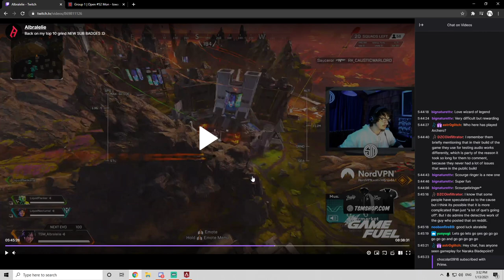How to Play like a Pro Player | Apex Legends Tips and Tricks on how to play Apex COMPETITIVELY !!!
IN GAME SPECS :

Fov: 108
Sens: 3.9/1/400 DPI
Everything On Low

PC SPECS :

Case: Corsair Carbide SPEC-06 Black
Cpu: i7 8700k
Gpu: 2060 Ti
Ram: 16G
Cooler: H115i pro
Mouse: Logiteh G402 and Model 0
Mouse Pad: Corsair MM300 - Anti-Fray
Keyboard: iKBC-MF-Seires Cherry MX Silent Red
Mic: AT2020 Audio Technica
Mic Stand: Neewer NB-39
Elgato Stream Deck
Cam: Logitech C922x Pro and Logitech C270
Monitor: BenQ GL2706PQ 27 inch